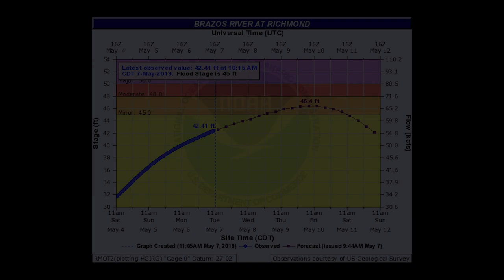Brazos River near Baudet Road in Richmond, TX - May 7, 2019